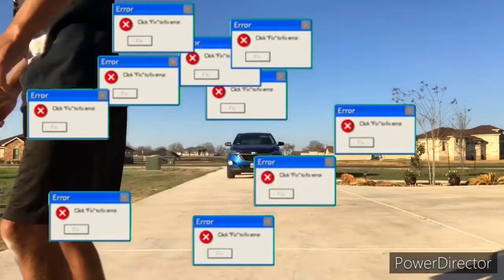A Longboard Video